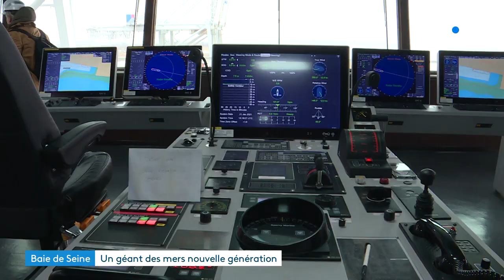Arrivée du Jacques Saadé avant son inauguration dans le port du Havre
Le "Jacques Saadé", fleuron de la marine marchande et de la compagnie maritime CMA CGM est arrivé jeudi 21 janvier dans le port du  Havre à la veille de son inauguration par Jean Castex, le 1er Ministre.
Ce porte conteneurs de 23 000 boîtes est le plus grand navire au monde, propulsé au GNL Gaz Naturel Liquéfié.
Grâce à cette technologie, la CMA-CGM annonce que le navire va réduire de 99% des particules fines et oxydes de soufre, 85% des émissions d’oxydes d’azote ainsi que de réduire de 20% les émissions de CO2.